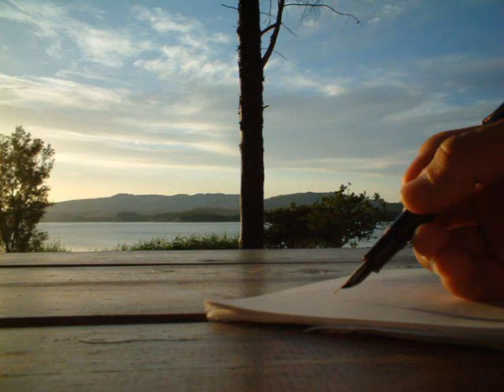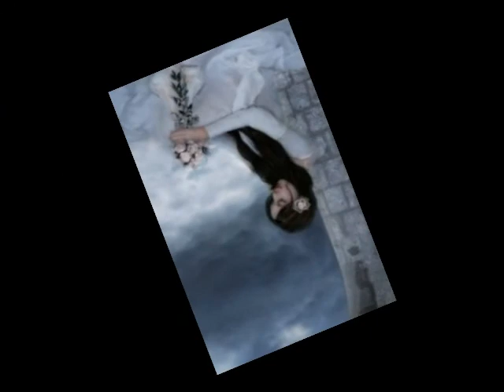listen Beyonce By. Lizzie Aryani